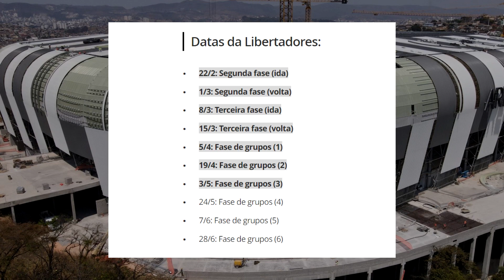EM QUAL RODADA do BRASILEIRÃO 2023 o GALO estreará a ARENA MRV? PODE ser ANTES?